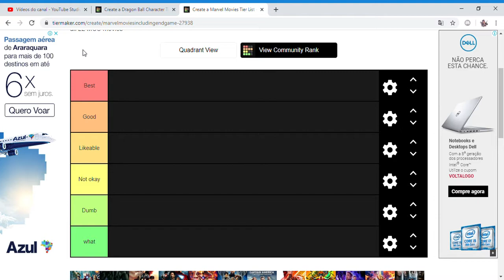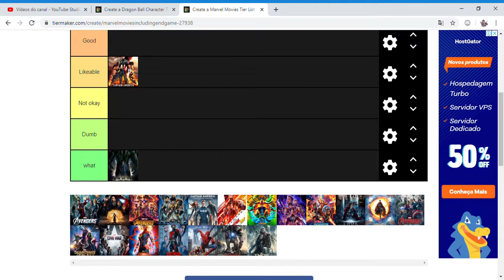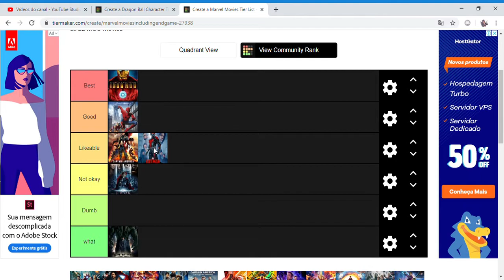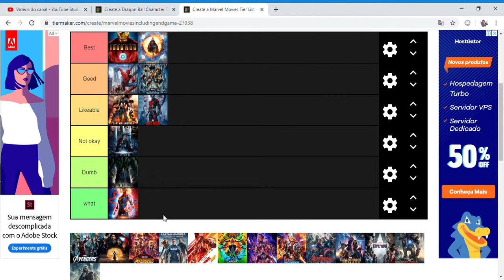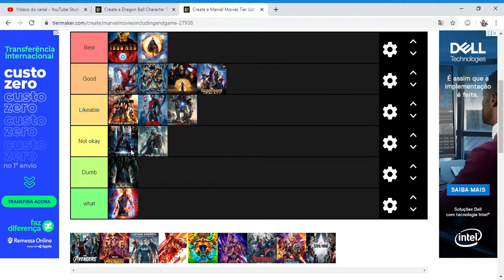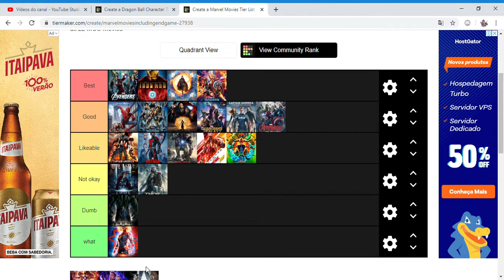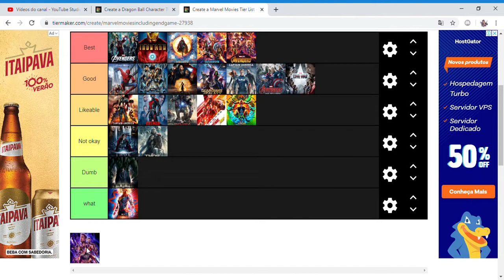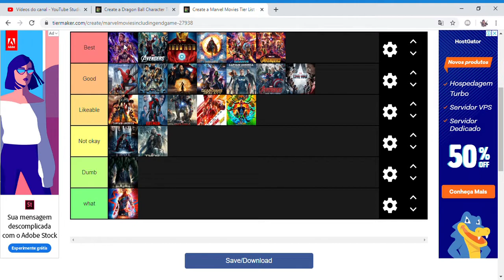Tier list filmes marvel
Meu discord :Kitana#9194